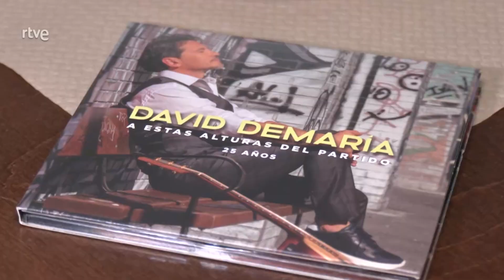Arroz con bogavante - Aquí la Tierra | RTVE Cocina